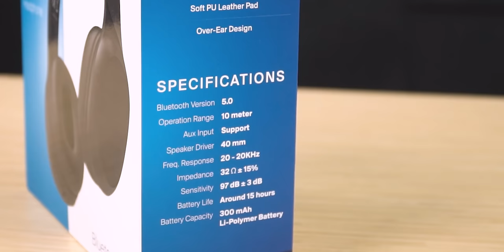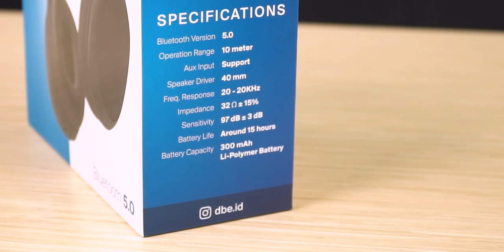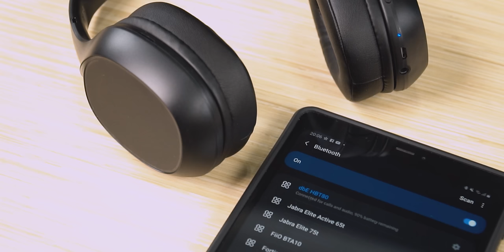Review Wireless Headphone dbe HBT 80 Harga 199rb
Setup yang digunakan untuk mereview :
Glenn
- HP Samsung Galay A71

*Jek HBT80 menggunakan Silver Plated

Tokopedia Sinfonia Music Shop
dbe hbt 80

Sinfonia Music School :
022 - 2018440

Sinfonia Music Youtube Crew :
Glenn Latuheru
Devin Kagiva Aprilianno
Reva Rachel
Gilang Wicaksono
Tommy Harianto
Hanif pujianto